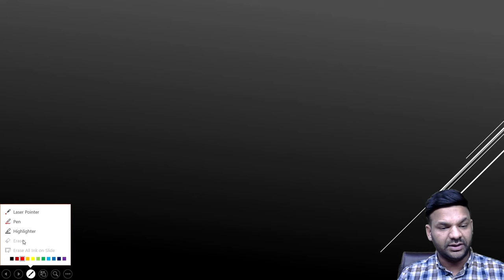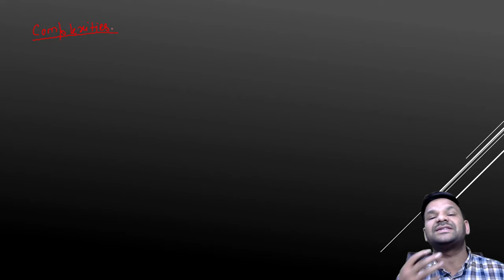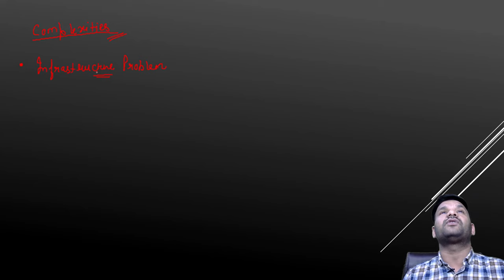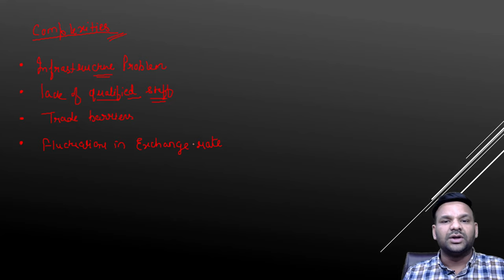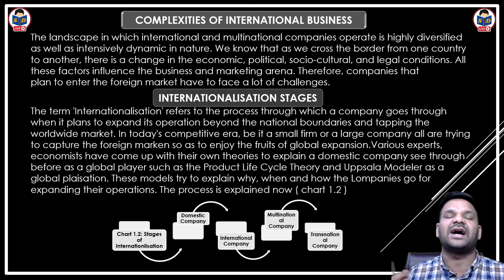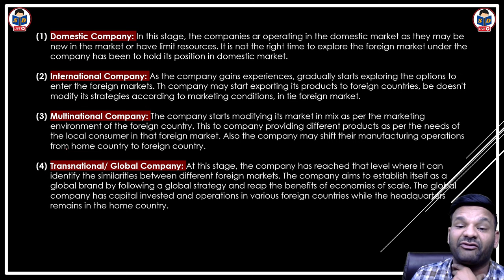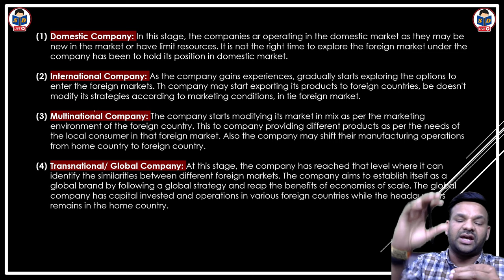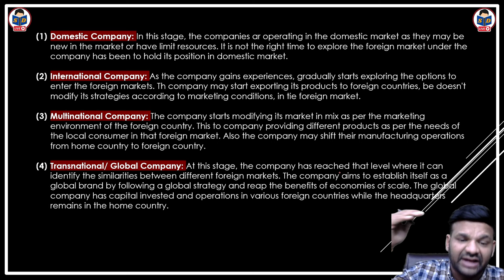Complexities and Internationalization stages | International business | part 5 | b.com class